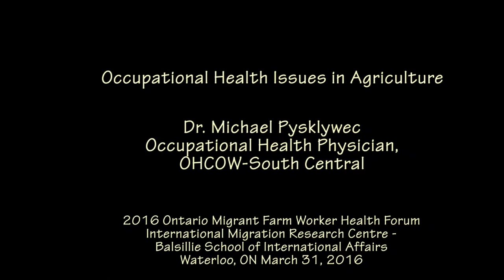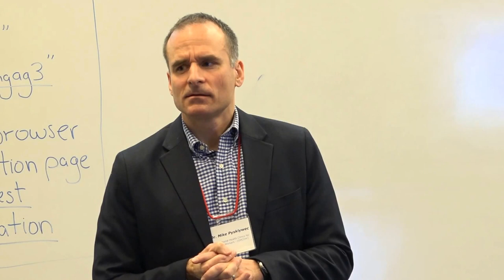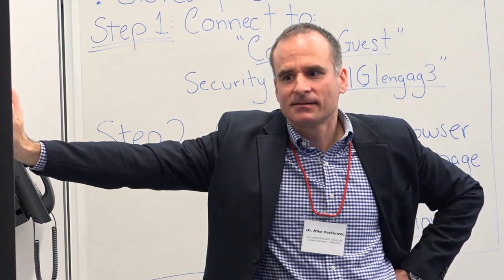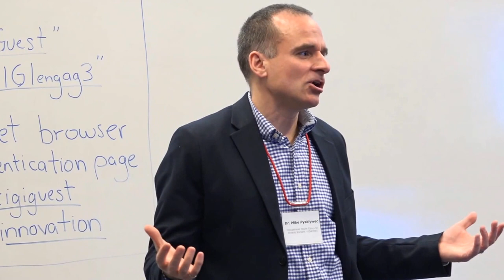Occupational Health Issues in Agriculture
Dr  Michael Pysklywec - Occupational Health Issues in Agriculture